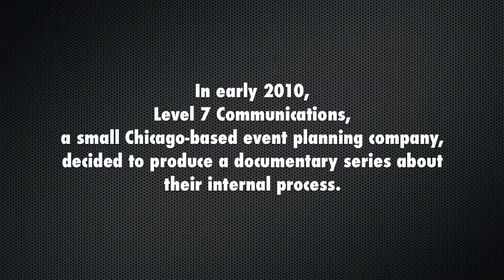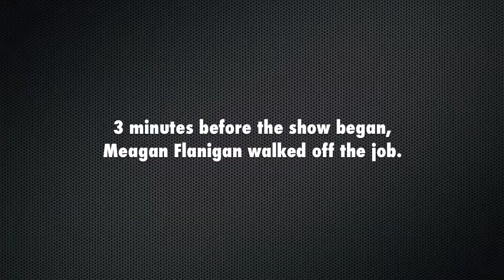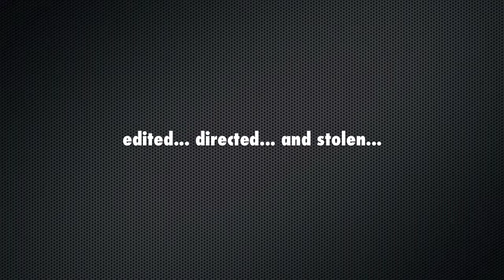1st Quarter: Episode 10: The Columbus Show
Tim Wertzle goes to Columbus to bring in his Uncle's company to Level 7's fold.  Here's what happened.